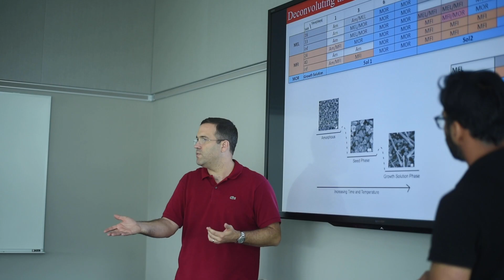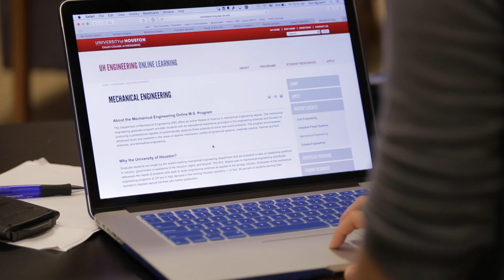UH Engineering Online Learning Programs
Are you looking for a way to further your education remotely?

UH Engineering offers a wide range of online learning options, from earning your engineering degree to getting an industry-relevant certification to advance your career. Whether you are a full-time student or a working professional, we invite you to see what we have to offer.

Learn how to engineer your future online today!